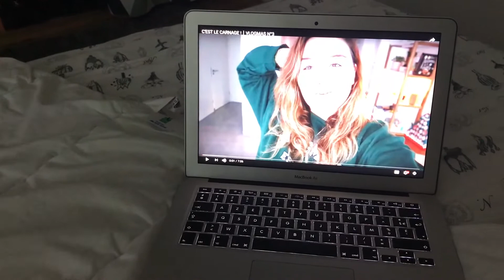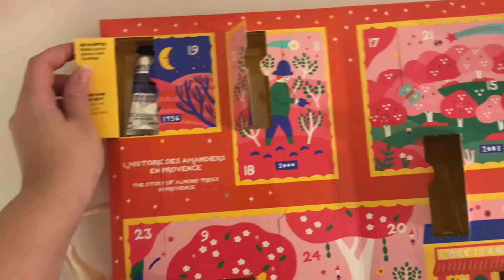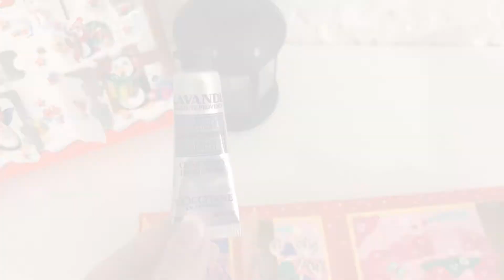CRÊPES PARTY 🥞 | VLOGMAS JOUR 8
VLOGMAS JOUR 8 !

C’est déjà l’heure des VLOGMAS … retrouvez-moi tous les jours à 15h30 pour de nouvelles aventures jusqu’au 31 décembre 2019.

Alicia 💋

Makeup :

- Correcteur : Instant Anti-Age L'Effaceur Correcteur GEMEY MAYBELLINE

- Fond de teint : Fit Me - 100 - GEMEY MAYBELLINE

- Poudre : Fit Me - 120 - GEMEY MAYBELLINE

- Blush : Gold waves - 03 damask mauve - KIKO MILANO

- Bronzer : Gold waves - 03 sienna reflection - KIKO MILANO

- Highligther : Reloaded - Just my type - MAKEUP REVOLUTION LONDON

- Sourcils : Eyebrow Expert Palette - KIKO MILANO

- Mascara : Better Than Sex - TOO FACED

- Parfum : Nina - Nina Ricci

Calendrier de l’avent Kinder

Logiciel de montage :
- iMovie